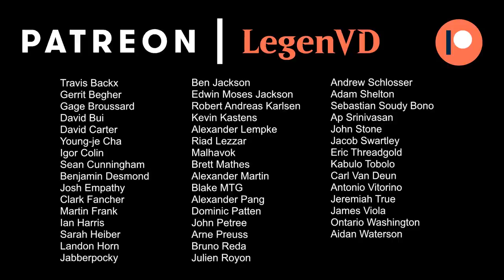MTG Arena - Standard - Mothra's Minions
Magic the Gathering Arena deck tech & gameplay with Luminous Broodmoth Aristocrats in Ikoria Standard. Footage from the Ikoria Early Access Event, courtesy of Wizards of the Coast.

Match 1: 04:16
Match 2: 09:56
Match 3: 15:07